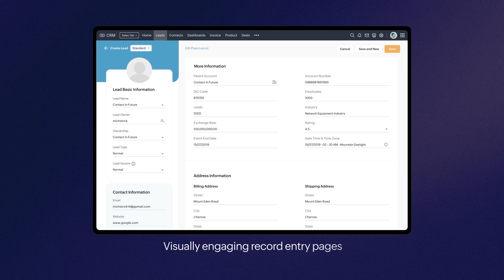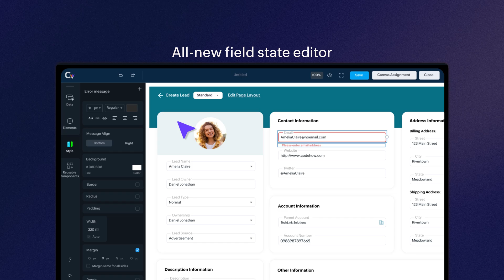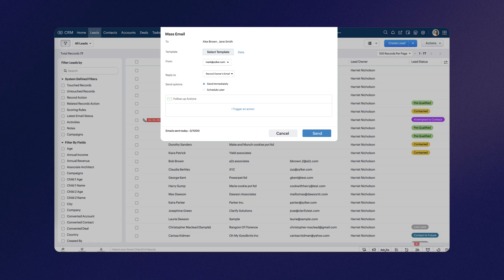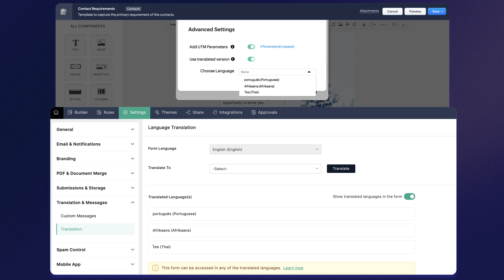What's new in Zoho CRM? | June 2024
From updates in Email Deliverability to introducing Canvas Record Forms, watch the video to know